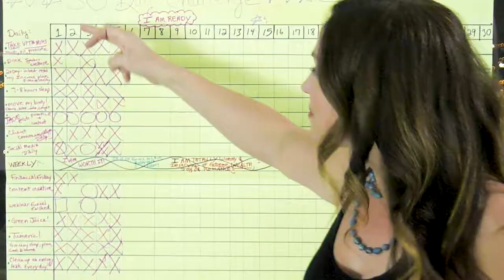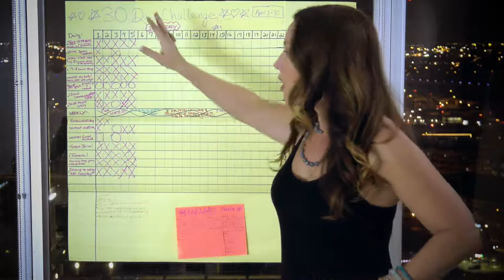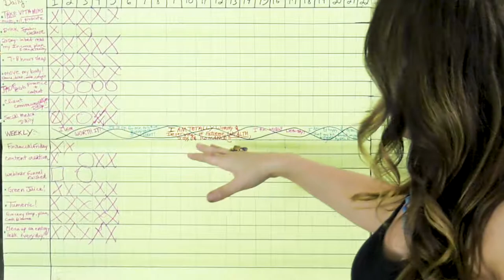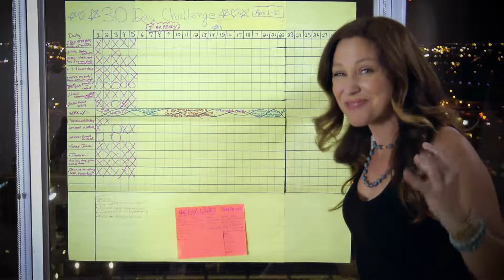Creating Habits That Will Change Your Life!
This is a H.U.G.E. part of habit creation and getting what you want out of life!  Share in the comments below if you’ve written them out, and stayed on top of it for 30 days!  What was your experience?
resources

Best video production team EVAH!!! (ie: hire Mark!)